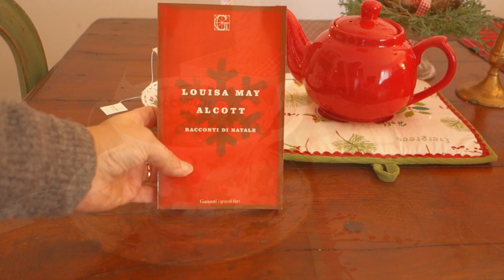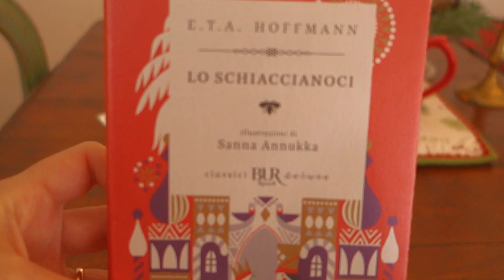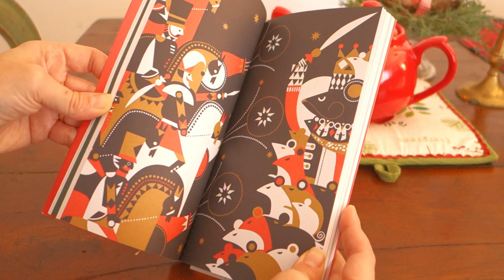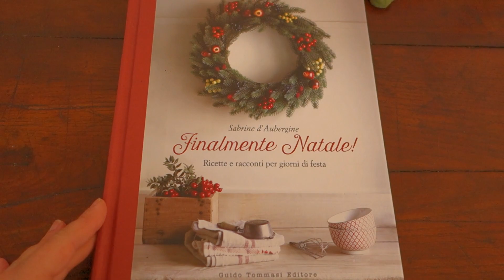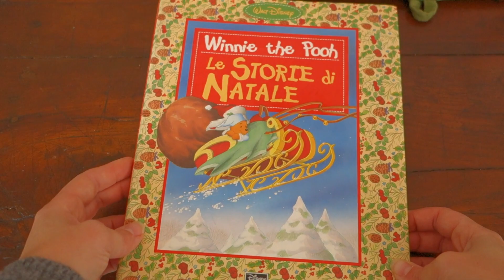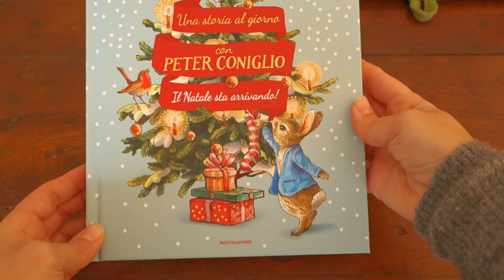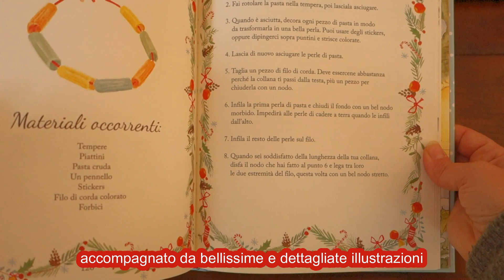#12 Ti consiglio 8 libri da regalare o regalarti per Natale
Mi piace regalare o regalarmi libri, in questo video ve ne consiglio 8 in tema natalizio, per grandi e piccini. Voi avete un libro preferito che rileggete durante il periodo natalizio?